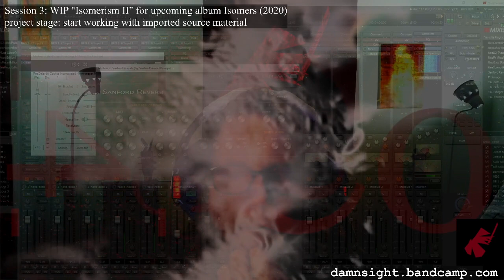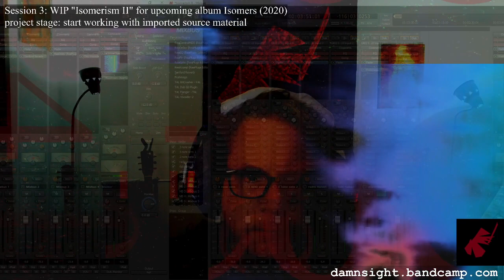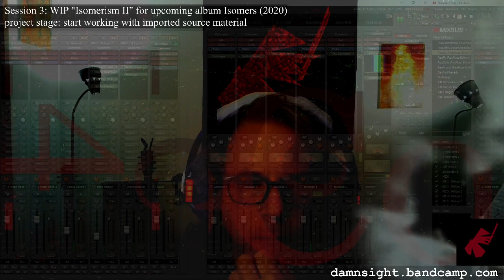DS Live E03, 10/10/20